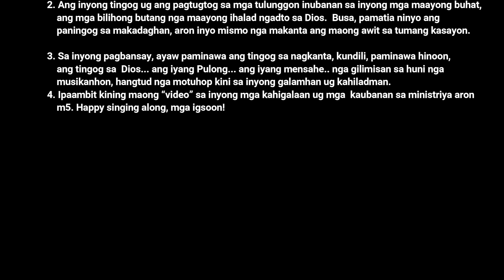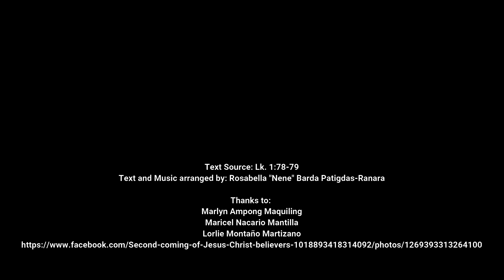Adbiyento - Awit sa Komunyon - Moduaw Kanato ang Misubang (Rosabella "Nene" Barda Patigdas-Ranara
Ang ania niining video, usa ka alternatibong Awit sa Komunyon sa Panahon sa Adbiyento.  Kamo na ang moayo pagkanta niini sumala sa kinaiya sa Liturhiya o Bahin sa Liturhiya nga ginasaulog, sa inyong katakus, ug sa  panginahanglan sa katawhang nanamong